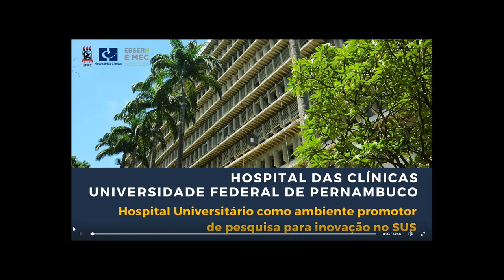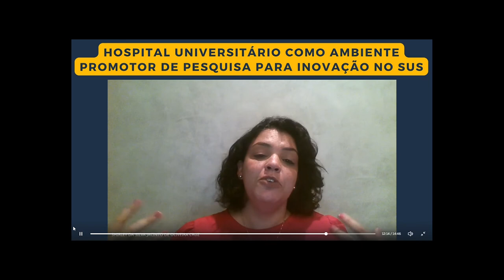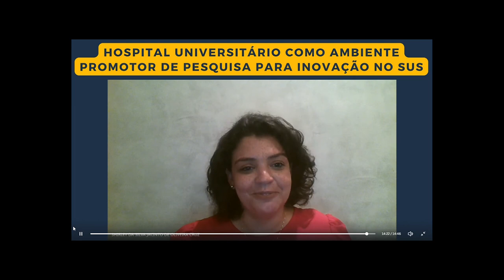[SI 2022] Hospital universitário como ambiente promotor de pesquisa para inovação no SUS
Debate que apresentada as práticas e as reflexões sobre as competências de um hospital universitário como ambiente promotor de pesquisa para inovação no SUS. O Programa HU DATA SCIENCE é uma plataforma de ciência de dados na saúde para promover o desenvolvimento de negócios e soluções tecnológicas com base em dados clínicos, de imagem, de sinais, de exames laboratoriais e de gestão hospitalar. Para concretizar isso, instanciamos um modelo de inovação, alicerçado em estruturas formais de interação universidade-empresa e na política de inovação da universidade.